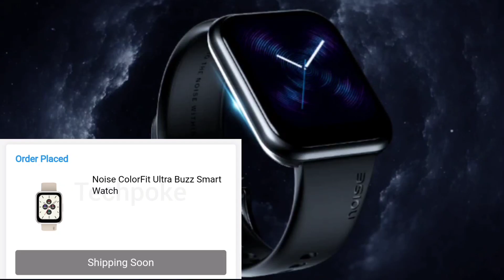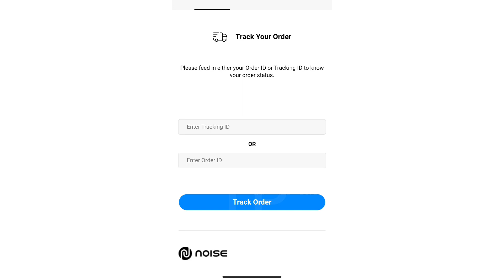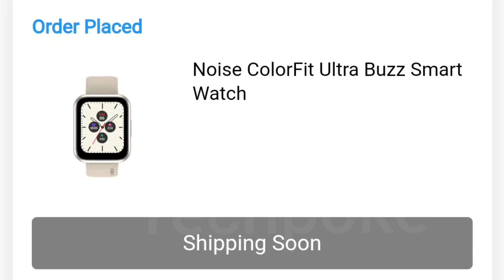Order Tracking 🤔 colorfit ultra buzz smartwatch • How to track • get details etc • grab for 2974👌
Grab or gone

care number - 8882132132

Ultra 2
Jet black

Welcome karta hu aap sabka ek aur preview mai jisme hum karnge Indian brand watch Colorfit ultra buzz ka and jaanenge kya kuch milta hai apko isme under 5k mai, amazon pe under 6000 price bracket mai aap official website se grab kar skte ho esko.

1. Fire-Boltt SpO2 Full Touch 1.4 inch Smart Watch 400 Nits Peak Brightness Metal Body
2. Noise ColorFit Pro 2 Full Touch Control Smart Watch with 35g Weight & Upgraded LCD Display
3. Noise NoiseFit Endure Smart Watch with 100+ Cloud Based Watch Faces
4. Noise ColorFit Pro 2 Oxy Full Touch Control Smart Watch
5. Crossbeats Ignite Metal Smart Watch 1.4'' Full Touch
5. ZEBRONICS Zeb-Fit1220CH
6. Pebble Pace Smart Watch with Full Touch Dynamic Colour Display
7. Gionee G-Buddy Smart Life SmartWatch5
8. BUXAZ UberFit 1.3” Full Touch Screen Smart Watch
9. Lokmat SpO2 Full Touch 1.3 inch Smart Watch

1. realme Fashion Watch 1.4" Large HD Color Display
2. TAGG Verve with Real Time Heart Rate Tracking, SPO2
3. Vikyuvi Vikfit Hello Watch with Bluetooth Calling, 1.54" LTPS Display
4. SHOPEVOLVES NextFIT Halo Bluetooth Smart Watch
5. 🎁(low price) - Fire-Boltt Beast SpO2 1.69” Industry’s Largest Display
6. 🎁(low price) Fire-Boltt 360 SpO2 Full Touch Large Display Round Smart Watch
7. 🎁(low price) Zebronics ZEB-FIT4220CH Calling Smart Fitness Watch
8. Bfit Alpha Calling Watch with 1.8" Color Full Touch Screen, ECG, SpO2, & Music Control
9. Mobvoi TicWatch GTX SmartWatch

1. Noise ColorFit Pro 3 Spo2 with Built-in Oximeter Function
2. 🎁(low price) Realme Watch S with 1.3" TFT-LCD Touchscreen
3. 🎁(low price) Honor ES Watch - (10 Days Battery Life)
4. SHOPEVOLVES NextFIT Song S Calling | 4 GB Memory (Black)
5. Inbase Urban Lyf Bluetooth SmartWatch (CALLING Watch)
6. GOQii Smart Vital Fitness SpO2, body temperature and blood pressure tracker
7. Vikyuvi VIKFIT MAX with 1.69 inch Bezel Less Full Touch Display with Calling

1. Molife Sense500 Calling Watch, 1.7 inch infinity display
2. Vikyuvi Vikfit Gear 360 Retina Display Full Touch
3. Minix Vega Full Touch HD Bluetooth Calling, 1.69 inch Bezel Less Full Touch Display
4. realme Watch S with 1.3" TFT-LCD Touchscreen
5. Amazfit Bip U Pro with SpO2, Built-in GPS, Built-in Alexa, Electronic Compass, 60+ Sports Modes

techpokesuggestion
ultra only in 2974
order details
tracking details
Colorfit ultra buzz under 3000
Colorfit ultra buzz review
2021 smartwatch
Colorfit ultra buzz calling feature